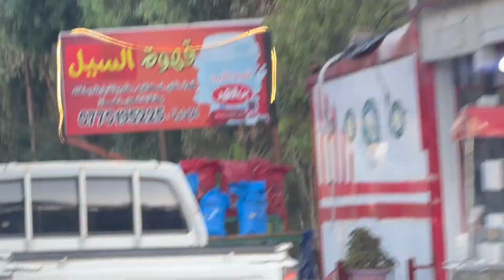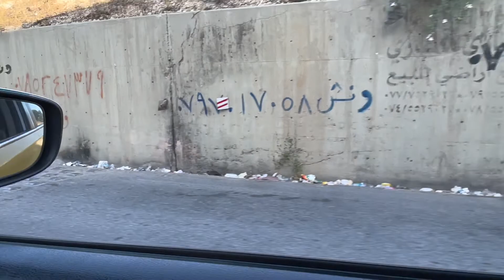Jerash to Al Salt by taxi Jordan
Private tours car with English speaking driver from Amman to Jerash to Ajloun and take you back to Amman 35JD.